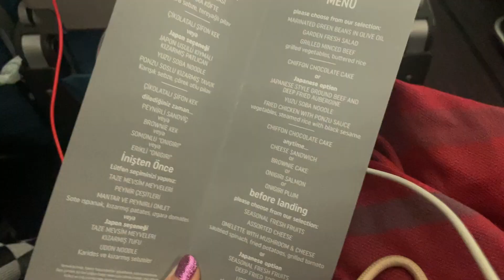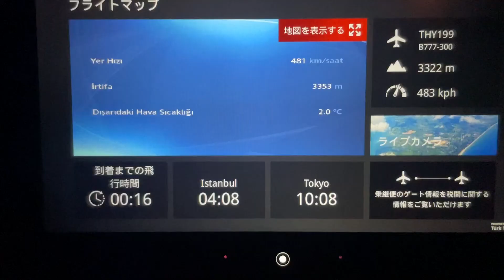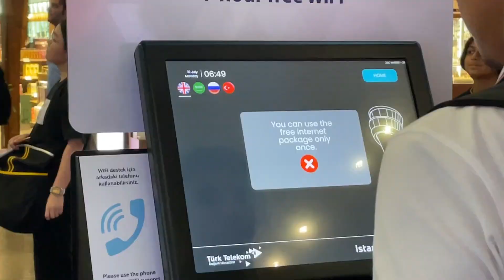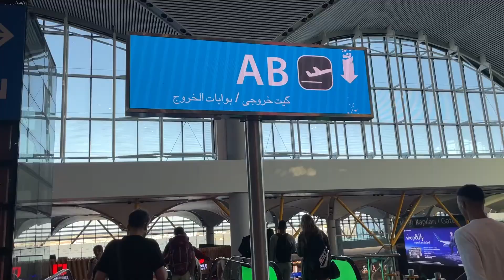ターキッシュエアラインで行く✈️成田〜ヘルシンキの旅🇫🇮/イスタンブール乗り換えの方法🇹🇷